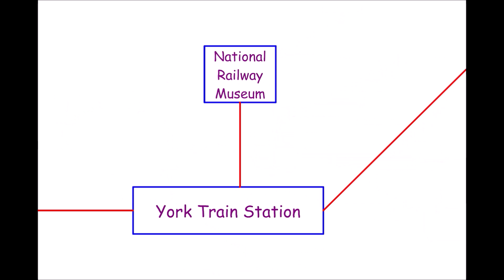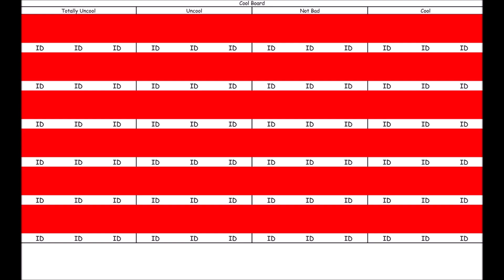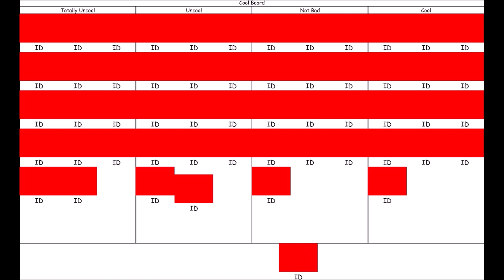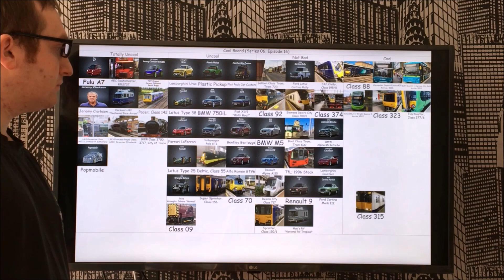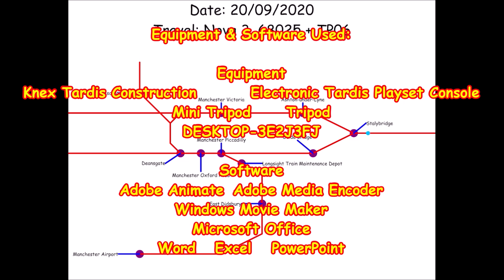The Autistic Transportation Machine Series 06 Episode 16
The cool board is on a slight angle, I do apologise for that. I don't understand why it's like that.

I also don't know why my voice recordings in some of the scenes are not in the correct places as where the subtitles are for that scene.

There are some people in the pictures and video taken at York  and in the videos from the reflection of the windows between York and Liverpool Lime Street; I'm very sorry for getting you in the pictures and videos, I was trying hard not to get anyone in the pictures and videos. Plus; you didn't know that I was taking pictures of the coaches of the trains and video recording the journey. There were more video recordings of the journey from York to Liverpool but I accidently deleted those videos.

Contents of this video:
01) 00:00:00 - Opening Theme
02) 00:10:00 - Console Room 01
03) 01:02:17 - Episode Demo
04) 01:22:18 - Console Room 02
05) 02:02:00 - Electronic Cool Board
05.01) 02:02:00 - Cool Board Demo
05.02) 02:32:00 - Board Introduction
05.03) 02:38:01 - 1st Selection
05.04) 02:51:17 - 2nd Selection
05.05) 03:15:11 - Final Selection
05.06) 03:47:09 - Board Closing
06) 03:50:21 - Console Room 03
07) 04:29:17 - Travel "Nova 3, 68025 + TP06 (20/09/2020)"
08) 32:15:01 - Console Room 04
09) 33:17:02 - Ending Theme